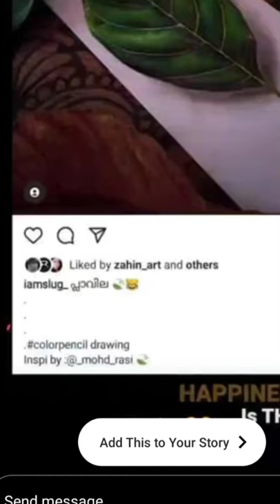പ്ലാവില story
SLUGSCRIBE 🐌